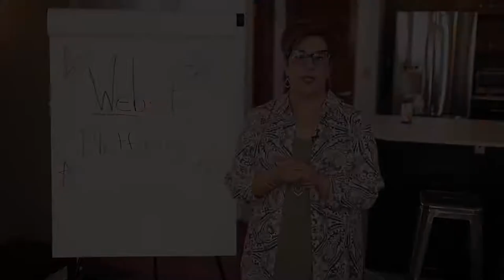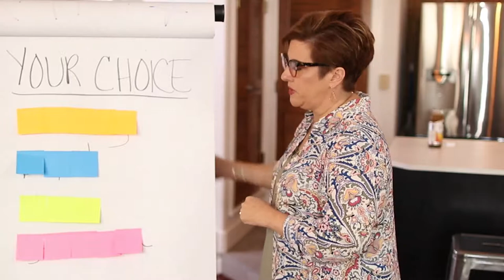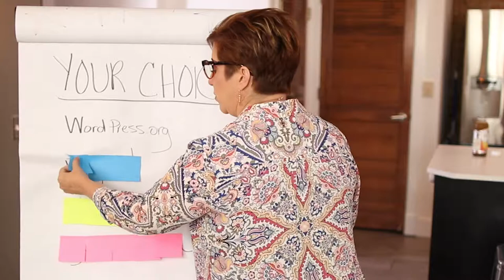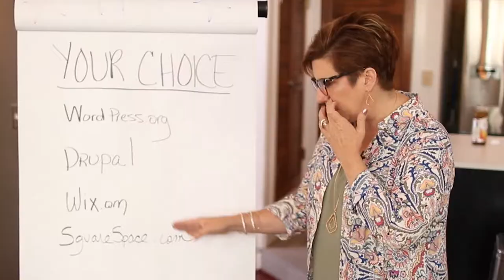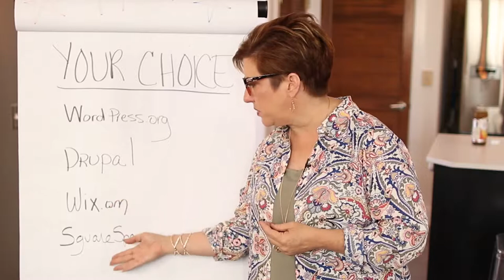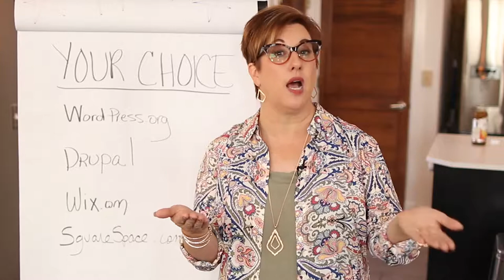Content Publisher Platforms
As you know by now, having a website is one of the vital components of the digital ecosystem for any brand or business. It's where people go if they want to know more about your brand. It's the perfect place to lead potential customers to when they come across you on social media.

But how do you get started with a website? Is it necessary to get in contact with a web developer and have them develop a custom website for you? Do not feel overwhelmed! In this episode, I'll be sharing with you my top four content publisher platform that you can use to build your website. They're pretty easy to use too!

00:18 What is a website platform
00:43 Biggest no-no
01:55 WordPress.org
02:42 Drupal
03:22 Wix.com
03:43 SquareSpace.com

Heather Lutze

Video by Nate Woodbury
BeTheHeroStudios.com